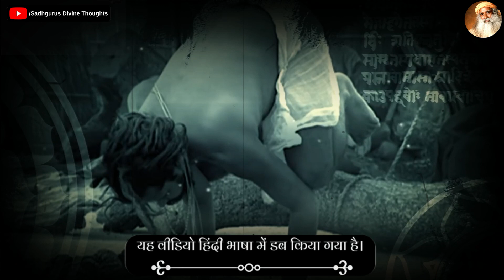तंत्र विद्या और काला जादू | अच्छा या बुरा | Tantra Vidhya & Black Magic Kaha Se Suru Hua?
रोचक, रहस्यमय और आश्चर्यजनक विषय काला जादू और तंत्र प्रयोग या तंत्र विद्या इन विषय पर सद्गुरु ने कुछ बाते कही आइये सुनते हे, तंत्र विद्या काला जादू (black Magic) के बारे में यु तो हम मानव प्रजाति में हम सब इन शब्दों से काफी भय व्यक्त करते है, लेकिन क्या वाक़ेय में यह सिर्फ बुरी चीज़े है, या इन तंत्र प्रयोग से हम किसी का भला भी कर सकते है, वीडियो पूरा देखे, नमस्कारम। काला जादू और तांत्रिक की अन्य बाते और जानकारी हमारे पहले के वीडियो में उपलब्द्ध हे Video
काला जादू क्या है? यह कैसे काम करता है? Black Magic क्या है? तांत्रिक कैसे होते है? तांत्रिक प्रयोग कैसे करते है? तांत्रिक के अन्य वीडियो क्रमः सह देखे
वास्तव में यही मानव स्वभाव है तथ्य और रहस्य का पता लगाना।

Video Must Watch

Key Points_
Kya Asal Me Tantrik Achhe Hote Hye?
Tantra Prayog Kese Hote hey?
Tantra Vidhya Kese Sikhe?
Tantra Vidhya Ke Bare Me Sach
Black Magic Se Kisi Ka Bhala Kese kare?
Kale Jadu Ka Asar
Kale Jadu Par Bole Sadhguru
Hindi Me

We are actually thank you isha foundation and Sadhguru for this content.

Note :- This video has no negative impact on the original content actully It would be positive impact for them, Video made for teaching purposes,  Original Content is transformed to creatively unique Video.